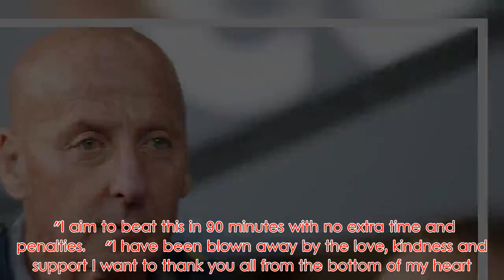Mickey Thomas posts emotional message to fans as he starts cancer treatment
Former Manchester United and Wales legend Mickey Thomas has posted an emotional message to fans and vowed to beat cancer "in 90 minutes".  The 64-year-old started treatment on Monday after being diagnosed with stomach cancer shortly before Christmas.  The 51-cap international was a huge fans' favourite during his time at Old Trafford and says he has been "blown away" by the messages of support he has received from supporters.   The winger, who was a club legend at local club Wrexham during two stints with the club and also played for Chelsea , Stoke, Everton and West Brom amongst others, took to Twitter to address fans.   "Today is the day I start my treatment and my fight back against the big C," Thomas said.  "I aim to beat this in 90 minutes with no extra time and penalties.    "I have been blown away by the love, kindness and support I want to thank you all from the bottom of my heart."  Thomas, who is set to undergo chemo and radiotherapy treatment before an operation to remove the tumour then a further course of chemotherapy, previously admitted he was "scared" by the diagnosis.     He received a number of high-profile responses to his tweet, with Manchester United star Ashley Young amongst those to reply sending well-wishes.